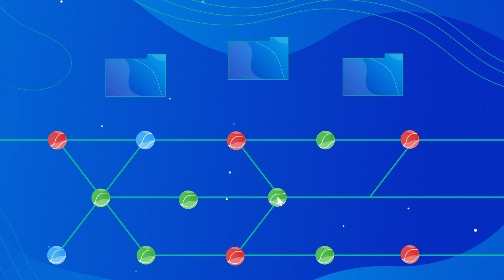Radix Engine V2 Build DeFi dApps Quickly & Securely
Building a cutting-edge DeFi app on Ethereum using Solidity is expensive, and getting it audited can cost even more. That leaves developers today with an impossible choice - miss a market opportunity by taking the time to ensure security, or risk losing millions in assets.

Radix Engine V2 enables DeFi developers to build dApps quickly and securely, with a git-like on-ledger library of ready-to-use code that can be added to by anyone. Good for developers, and good for the DeFi community!

Learn more about Radix, the first layer 1 protocol built for DeFi

Radix provides the decentralized finance industry with a scalable, secure-by-design, composable platform with a DeFi specific build environment to make it easy to build and launch scalable DeFi products.

DeFi is the future of finance, and Radix is the future of DeFi!